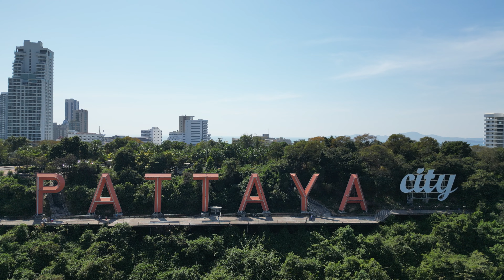PATTAYA CITY SIGN 02222023